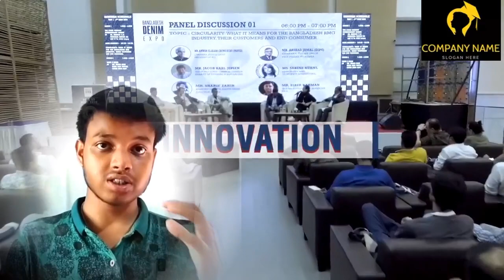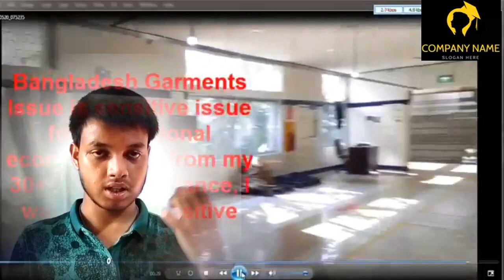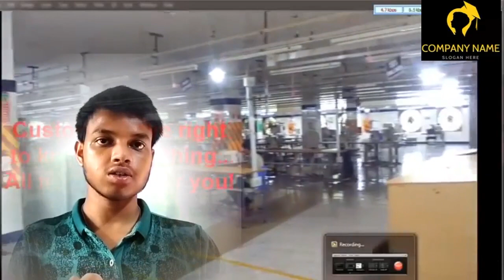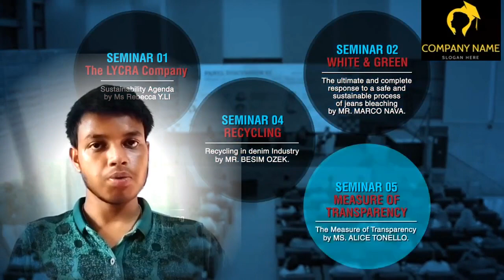How BANGLADESH Become The King of Textile in The World || History of Bangladesh Textile Industry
The textile and clothing industries provide a single source of growth in Bangladesh's rapidly developing economy.[1] Exports of textiles and garments are the principal source of foreign exchange earnings. By 2002 exports of textiles, clothing, and ready-made garments (RMG) accounted for 77% of Bangladesh's total merchandise exports.[2]

Remi Holdings highest scoring LEED-certified Garment factories in Bangladesh and highest in the world.
In 1972, the World Bank approximated the gross domestic product (GDP) of Bangladesh at US$6.29 billion, and it grew to $368 billion by 2021, with $46 billion of that generated by exports, 82% of which was ready-made garments4] Only 5% of textile factories are owned by foreign investors, with most of the production being controlled by local investors.[5] In the financial year 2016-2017 the RMG industry generated US$28.14 billion, which was 80.7% of the total export earnings in exports and 12.36% of the GDP; the industry was also taking on green manufacturing practices.[6]
Bangladesh's textile industry has been part of the trade versus aid debate. The encouragement of the garment industry of Bangladesh as an open trade regime is argued to be a much more effective form of assistance than foreign aid. Tools such as quotas through the WTO Agreement on Textiles and Clothing (ATC) and Everything but Arms (EBA) and the US 2009 Tariff Relief Assistance in the global clothing market have benefited entrepreneurs in Bangladesh's ready-made garments (RMG) industry. In 2012 the textile industry accounted for 45% of all industrial employment in the country yet only contributed 5% of the Bangladesh's total national income.[7] After several building fires and
 collapses, resulting in the deaths of thousands of workers, the Bangladeshi textile industry and its buyers have faced criticism. Many are concerned with possible worker safety violations and are working to have the government increase safety standards. The role of women is important in the debate as some argue that the textile industry has been an important means of economic security for women while others focus on the fact that women are disproportionately textile workers and thus are disproportionately victims of such accidents. Measures have been taken to ensure better working conditions, but many still argue that more can be done.[8] Despite the hurdles, riding the growth wave, Bangladesh apparel making sector could reach 60 percent value addition threshold relying on the strong backwardly linked yarn-fabric making factories directly from imported raw cotton, reaching a new height of exports worth of US$30.61 billion in the fiscal year 2018.[9] The garments industry in Bangladesh has achieved a remarkable feat, emerging as the leading global player and surpassing China. This sector has not only propelled the country's economy but has also generated employment opportunities for hundreds of thousands of rural women. Over the years, the female labor force participation rates have witnessed significant growth, surging from 21% in 1990 to an encouraging 42% by 2022.[10]

bangladesh match
bangladesh clothes
bangladesh us ireland
bangladeshi gaan
bangladesh vs afghanistan 2023
bangladesh song
bangladeshi natok
bangladeshi boy
bangladesh us ireland live
bangladesh vs england 2023
bangladesh textile industry
bangladesh textile
bangladesh textile wholesale market
bangladesh textile market
bangladesh textile factory
bangladesh textile industry growth
bangladesh textile business
bangladesh textile mill
bangladesh textile fire
bangladesh textbook
bangladesh textile industry
bangladesh textile market
bangladesh textile factory
bangladesh textile business
bangladesh textile mill
bangladesh textile fire
bangladesh textile university
bangladesh textile job
textile engineering
textile business ideas
textile industry
textile designing course
textile design
textile india purasawalkam
textile market surat
textile blogger
textile business
textile yatra
jacket shirt man
jacket shirt boy
jacket shirt design for girl
jacket shirt pant
jacket shirt for men
jacket shirt girl
jacket shirt style
jacket shirt design
jacket shirt cutting and stitchirng
jacket shirt combination
bangladesh textile industry
bangladesh textile market
bangladesh textile exports
bangladesh textile exports 2022
bangladesh textile company
bangladesh textile industry exports
bangladesh textile exports 2023
bangladesh textile industry statistics
bangladesh textile exhibition 2023
banglades